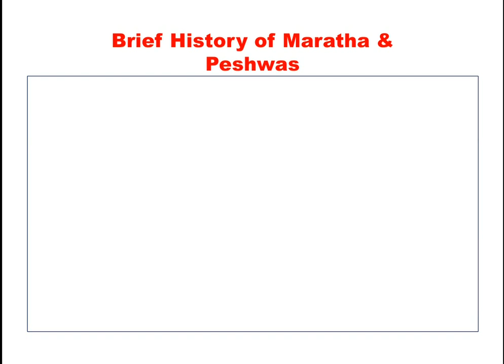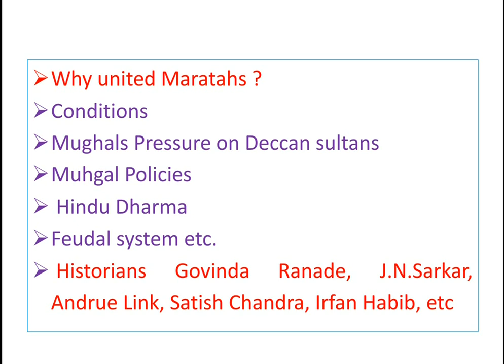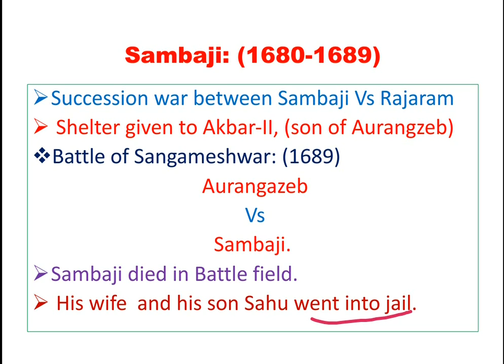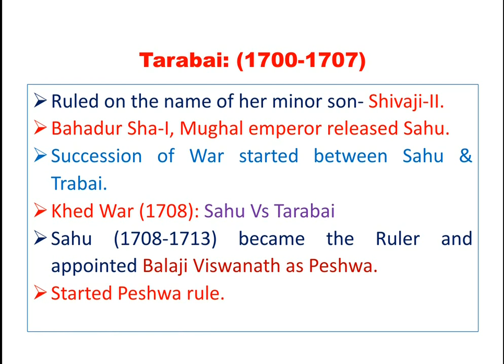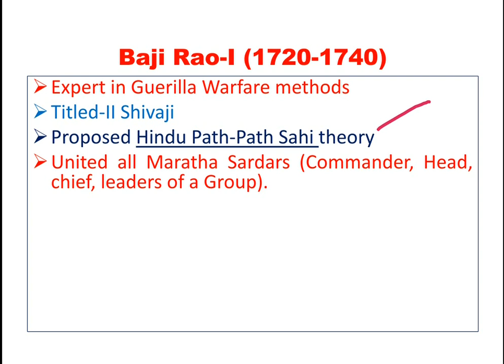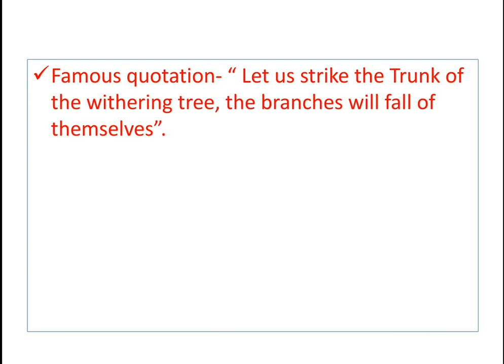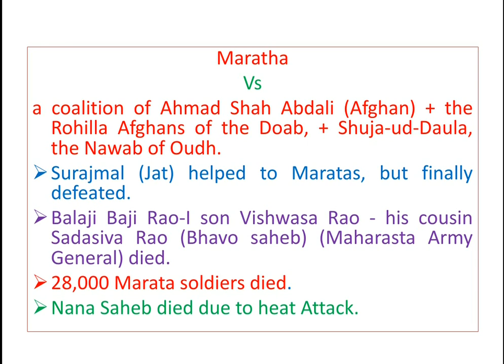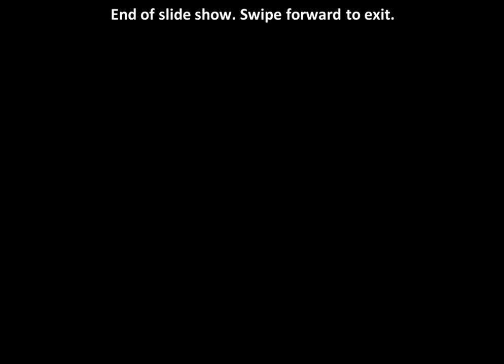Maratha Peshwas: (మరాఠా పిష్వాలు) Modern India-5 by Dr.V.Raj Mahammadh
Welcome to Raj ISmart Learners, The Knowledge Hub. This channel aims to provide valuable videos, which are useful for all Competitive Exams like UPSC, APPSC, TSPSC, Group-I,II, III, IV, UGC-JRF/NET/SET. Junior College Lecturers/ Degree College Lecturers, SI of Police, RRB, NDA, DSC, SSC, Grama Sachivalayam, Constable and all other Exams. Its also useful for BA/ MA and other Graduates. History of India, Govt Service matters, Career and Jobs, Trending Topics, Unexplored themes, and other interesting topics, Tourism, Current Events, All type of useful videos are available in this channel. RajISmartLearners#